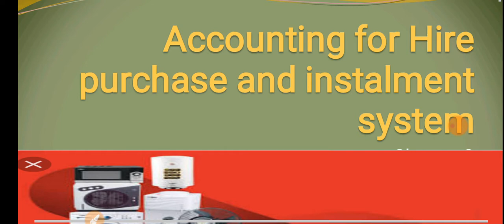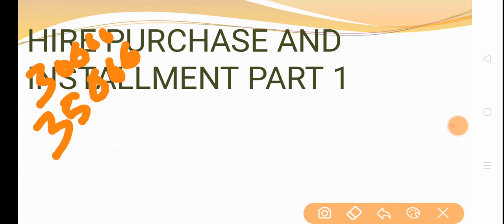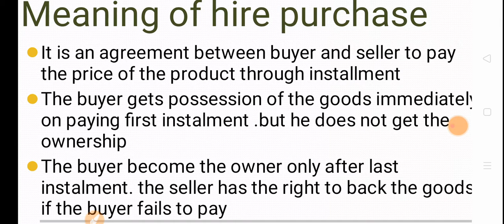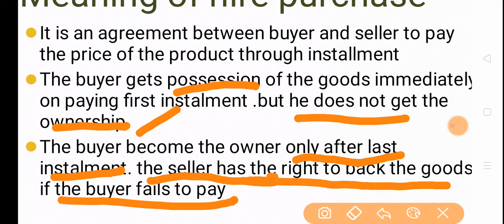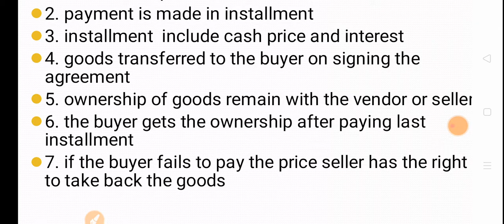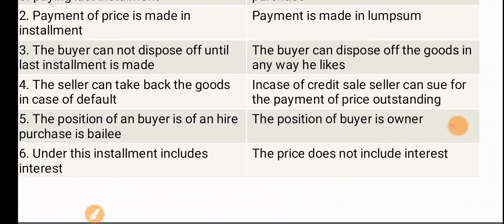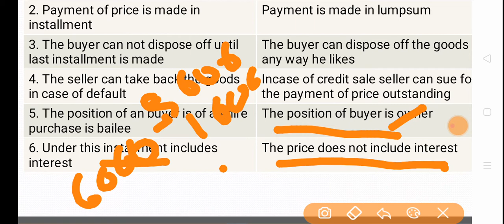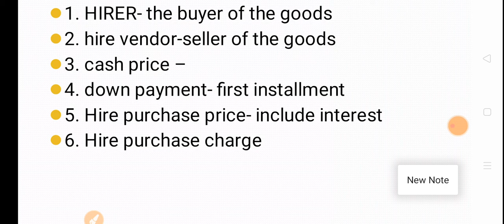Accounting for hire purchase and installment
Meaning of hire purchase
Features of hire purchase
Difference between hire purchase and sale
Terms in hire purchase system